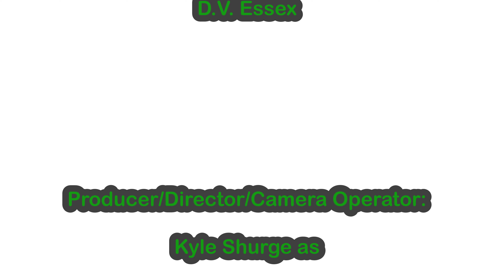Half-O-Ween 2019-05-25 Part 07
Jeff Rector hosts the Half-O-Ween Party at Gray Studios as a fund raising activity to benefit the Burbank International Film Festival.  D.V. Essex interviews Bianca Paradis.

Recorded at Gray Studios, 5250 Vineland Avenue, North Hollywood, California on May 25, 2019.

Host: Jeff Rector, President/Festival Director: Burbank International Film Festival

Interviewer: Daniel Tinoco as D.V. Essex

Producer/Director/Camera Operator: Kyle Shurge as Kristal Kira